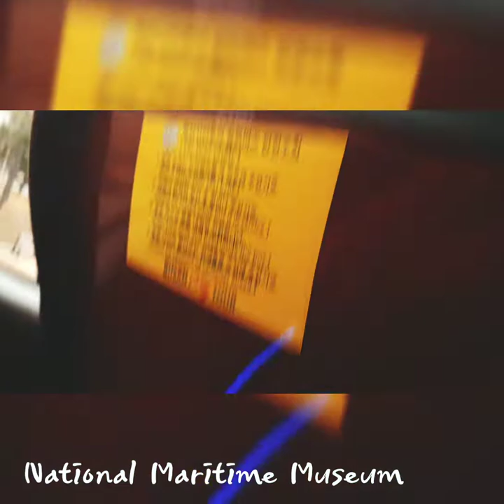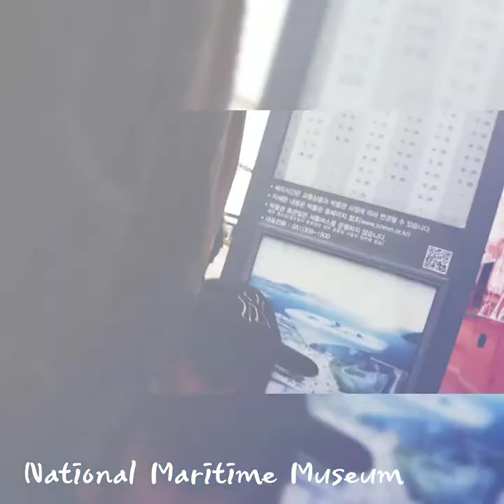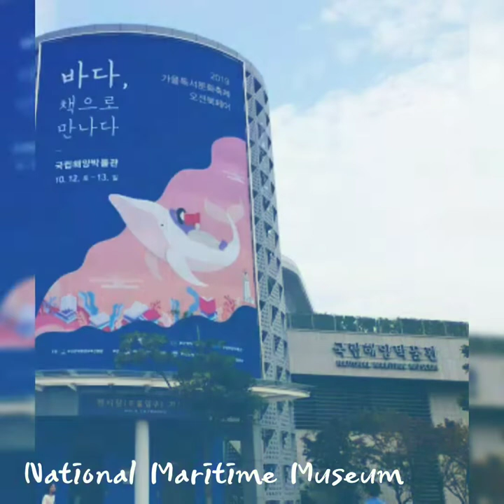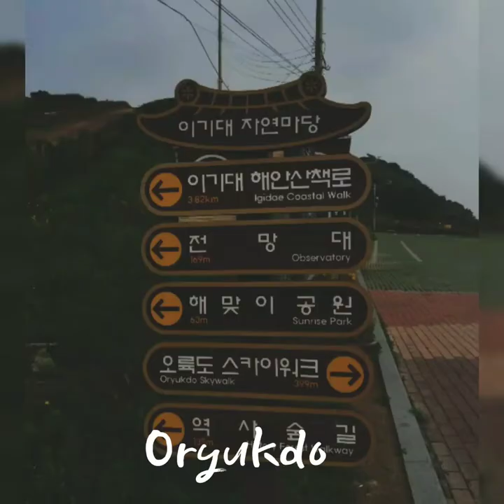VLOG#10🇰🇷Popular tourist attractions exclusive to Busan